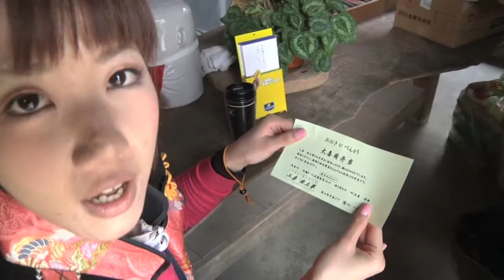寺ヨガ 観音正寺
観音正寺で行われた「寺ヨガ」をリポート！